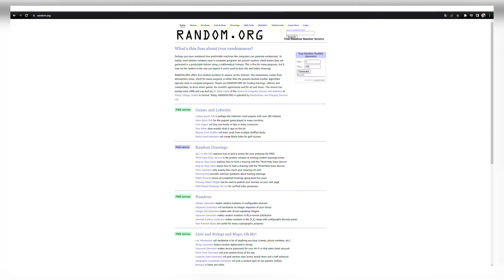Xabardor.uz'ning navbatdagi 1 000 000 soʻmlik tanlovi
🤩 Oʻyin ishtirokchisiga aylanish sharti juda oddiy: buning uchun maxsus bot 👉🏻 orqali roʻyxatdan oʻtsangiz kifoya. Oʻyin gʻolibi Xabardor.uz'ning kuzatuvchilari orasidan tasodifiy usulda tanlab olinadi!

❗️Fursatni qoʻldan boy bermang. Hoziroq roʻyxatdan oʻting va oʻyin ishtirokchisiga aylaning!

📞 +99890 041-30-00